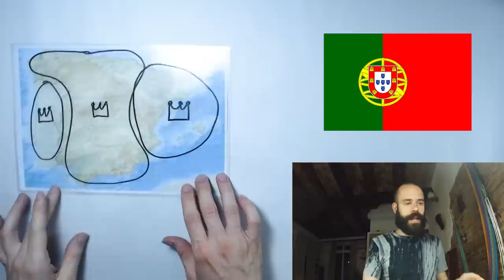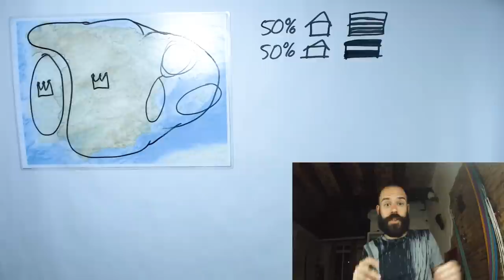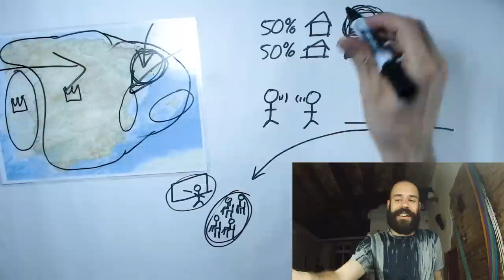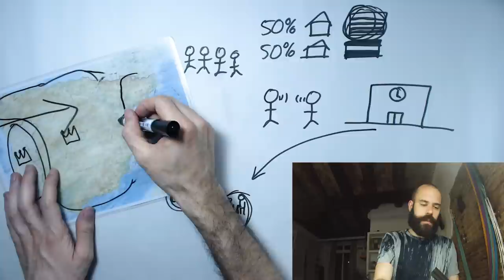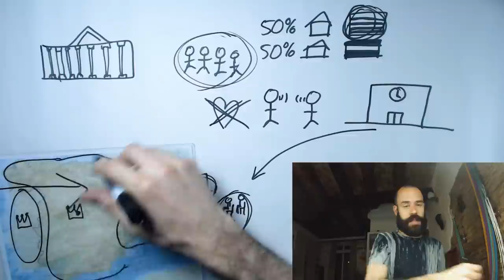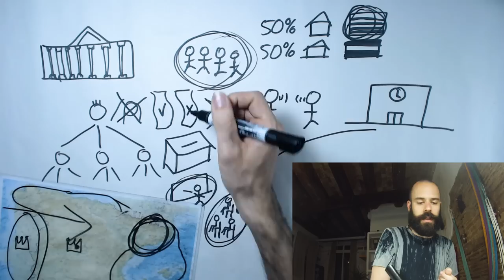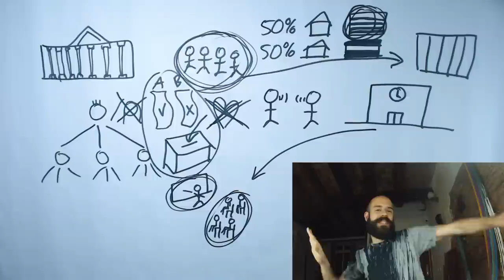The conflict between Catalonia and Spain - Beginner Spanish - Society #1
Simple Spanish listening practice for beginners!
I discuss why many people want independence of Catalonia from Spain.
Learn Spanish naturally having fun.

Vídeos en Español gratis para principiantes!
This is a channel that tries to provide interesting listening practice for students of Spanish. Get used to real Spanish used in context, and eventually develop a native-like intuition for the grammar and the vocabulary, together with a clear pronunciation.

The videos try to be easy enough for a complete beginner in the language to get the gist of the story and start picking up vocabulary.

They are based on the ALG method ) and Stephen Krashen's Comprehensible Input theory.